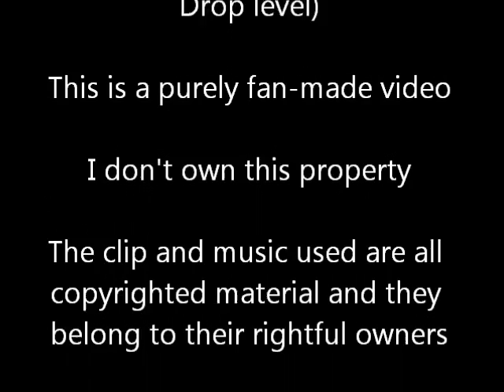Dr. Eggman "eats" a banana while I play unfitting music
Dr. Eggman, Robotnik, whatever he's called nowadays. The evil egg-shaped scientist "eats" a banana to unfitting music. You just gotta love the guy! He's such an oddball character and I like him a lot for that.

This video is purely for recreational use and no profit is being made off of it, as I stated in the credits. All the material used belongs to Sega, 4Kids, Naughty Dog, Eurocom, and Sony. Please don't come after me as this was just made for fun, nothing else. I gave you credit, so there's that.

I could've swore someone uploaded this video before. Sadly, I couldn't find it. I assume it was removed. It was one of my favorite videos at the time and I really missed it. So I decided to recreate it as best as possible. I hope you like it!